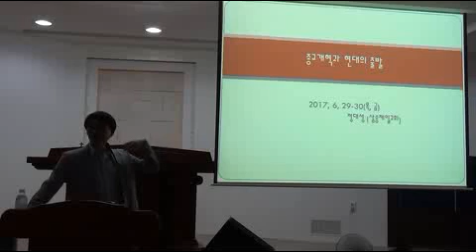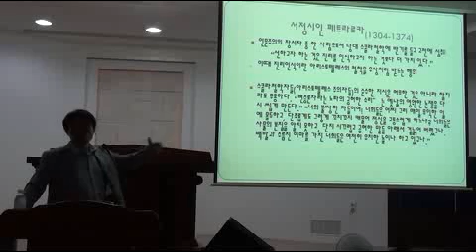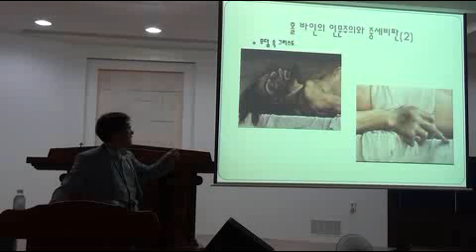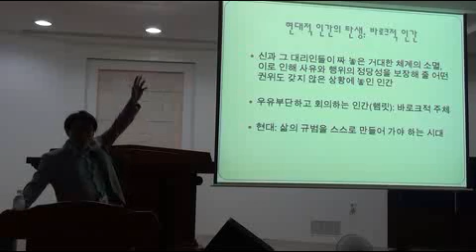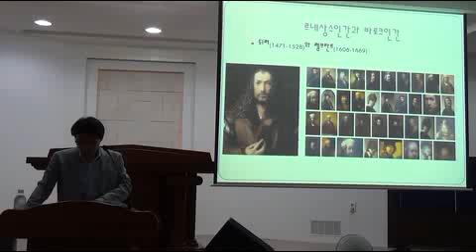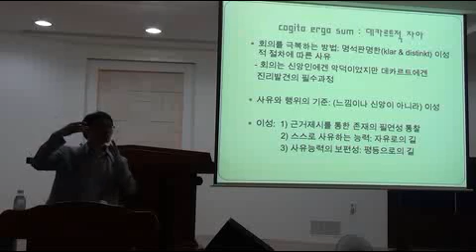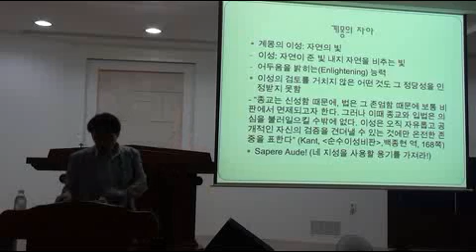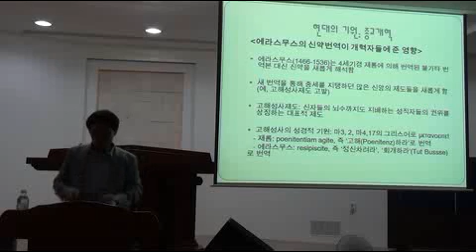[청교도 개혁주의] 종교개혁과 현대의 출발01 / 정대성장로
[청교도 개혁주의]  삼송제일교회 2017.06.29
종교개혁과 현대의 출발01
정대성장로